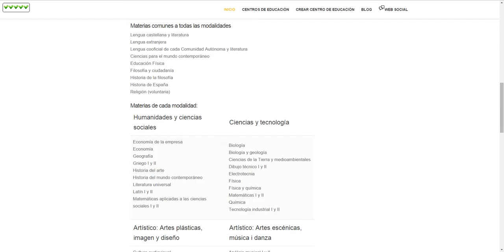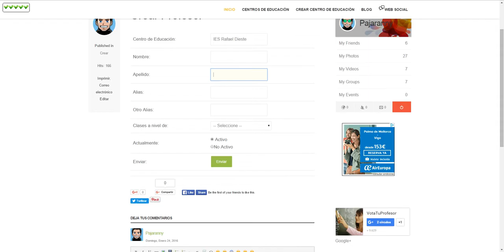IES Rafael Dieste - Centro de educación en A Coruña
IES Rafael Dieste (A Coruña) en VotatuProfesor

Vota tu Profesor,
Centro de educación A Coruña,
Blog de educación,
Educación,
Profesor,
Centros de educación España.